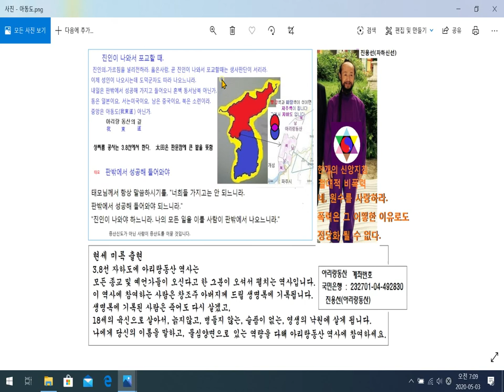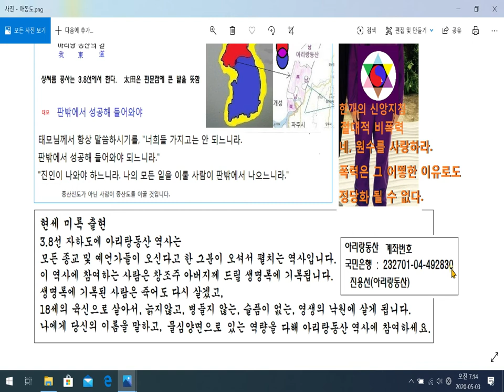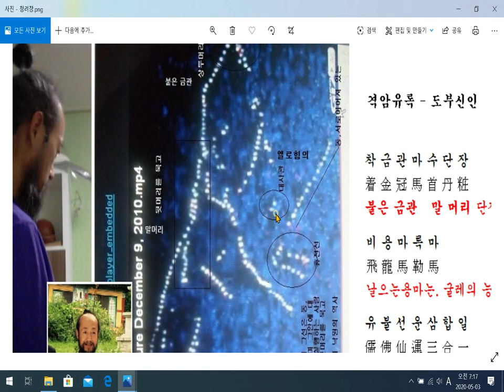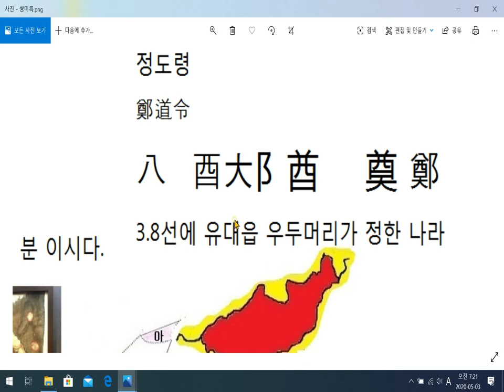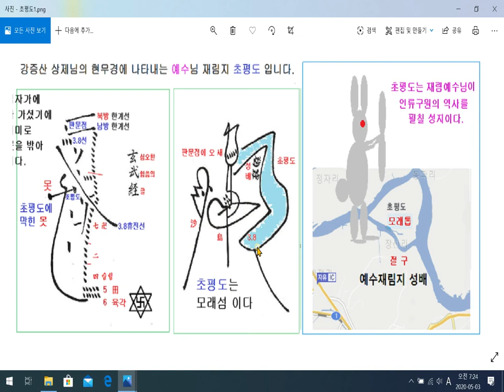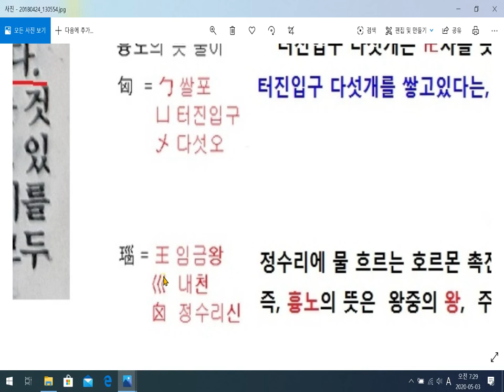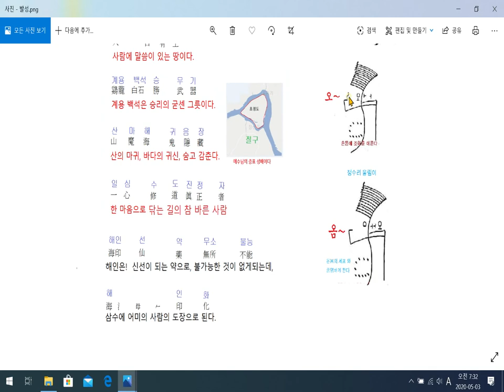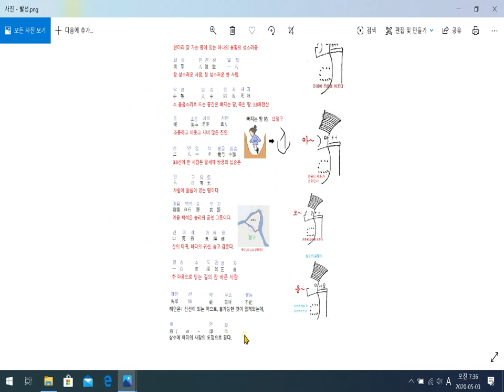진인 정도령 구세주 쌍미륵